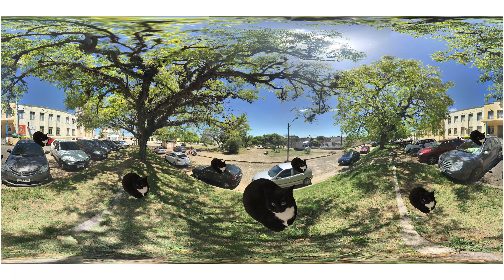Maxwell The Cat in Garden but it's 360 degree video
In this video you will see: Maxwell The Cat in Garden but it's 360 degree video!

If you like this content, then I will also make a video on maxwell the cat theme. Write in the comments if you want to see maxwell the cat original. maxwell the cat audio maxwell the cat roblox EXACTLY what I'm implementing in the next releases!